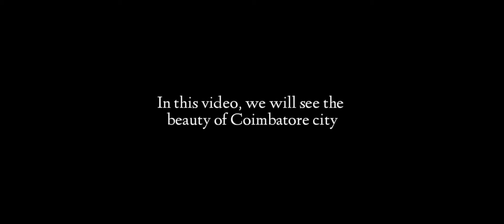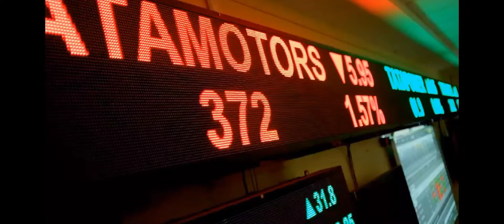Coimbatore day#A view from Coimbatore